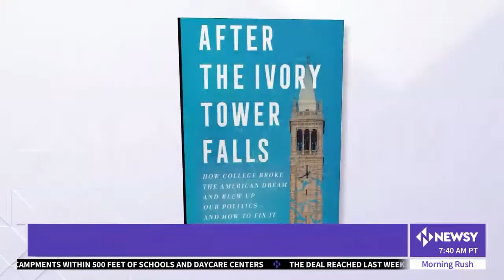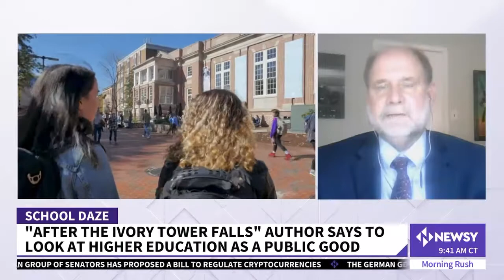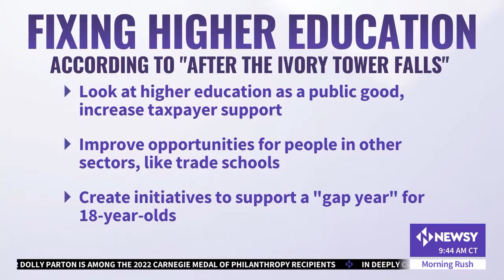After the Ivory Tower Falls | Morning Rush